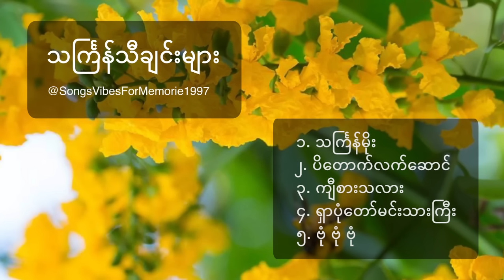Myanmar Thingyan Song Part -1 | ဘယ်တော့မှ ရိုးမသွားနိုင်မဲ့ ထာဝရသင်္ကြန်သီချင်းများ - ၁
၁. သင်္ကြန်မိုး
၂. ပိတောက်လက်ဆောင်
၃. ကျီစားသလား
၄. ရှာပုံတော်မင်းသားကြီး
၅. ဗုံ ဗုံ ဗုံ

သီချင်းကောင်းများကို အဆင်အမြဲနားဆင်နိုင်ရန်အတွက် ကျနော်တို့ရဲ့ ​Channelလေးကို Like and Subscript လုပ်ထားဖို့ အကြံပြုပါရစေခင်ဗျာ.